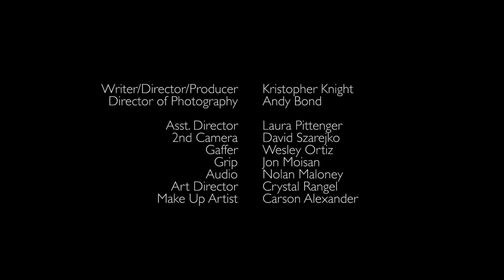Wiggles - Episode 3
Things get dark - very dark - as Jeff closes in on the shadowy figure who has been haunting him.

This video was created for the November 2013 Channel 101 NY live screening. The live audience voted for their favorite shows and the top five entered Prime Time and returned with a new episode the next month. The rest were canceled! To see the results and submit your own show,